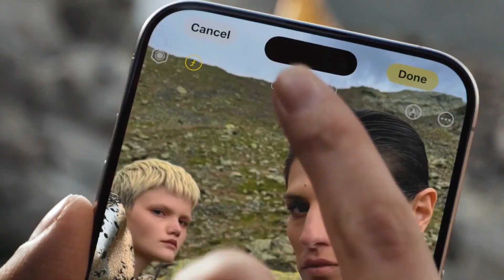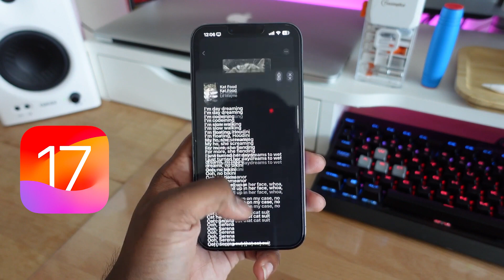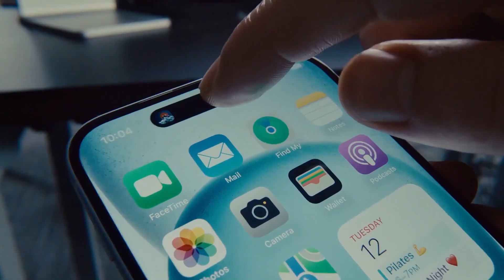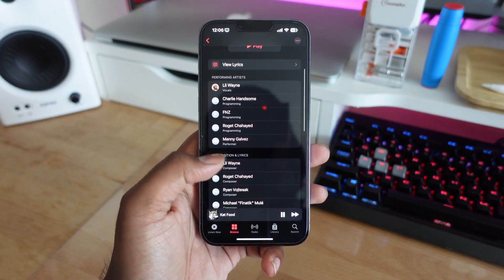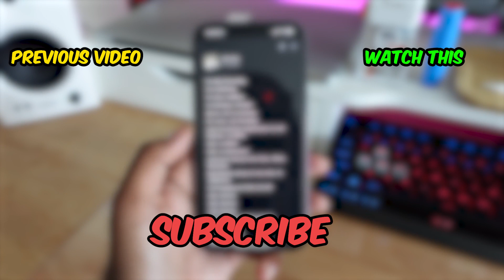IPhone 15 Pro Overheating Issues🔥 | Apple Responds To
What is the reason for iPhone 15 Pro overheating🔥?
What is Apple doing?📱

Hey guys, what's up, in this video we checked the reasons for iPhone 15 Pro overheating.
And is Apple's answer to this logical?

Do not miss these videos below

Chapters
00:00 intro
00:50 Titanium body
01:29  A bug from iOS 17
01:51 Restore & boot
02:17 The programs are not compatible with the device and iOS 17
03:23 Weakening the processor?
04:00 Outro Thanks for watching

04:00 Outro thanks for watching